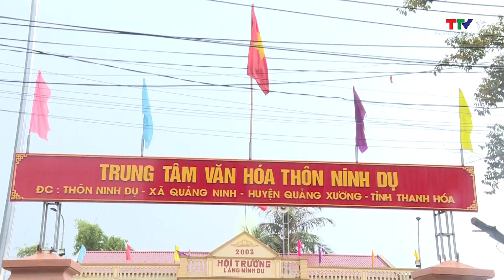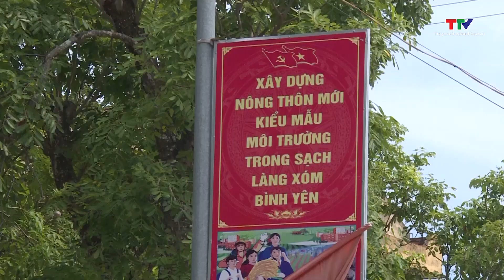Bản tin Nông nghiệp - Nông thôn: Thực hiện các giải pháp sản xuất vụ xuân | NSTH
Bản tin Nông nghiệp - Nông thôn 10/1/2024 | NSTH